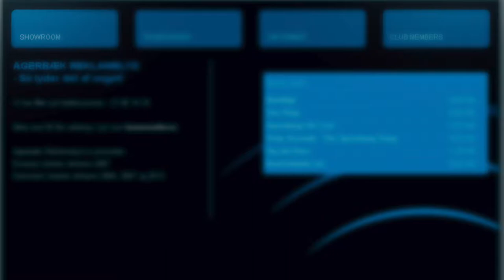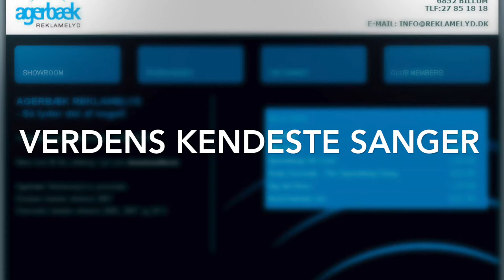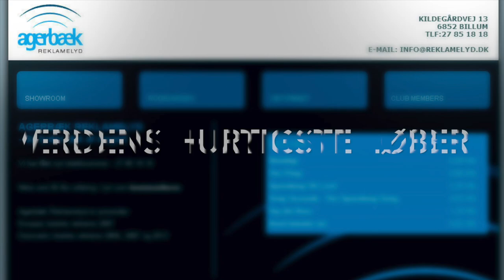Radiospots Konsulent Image